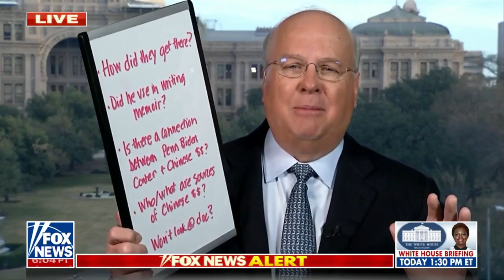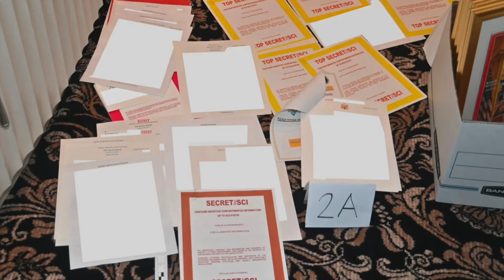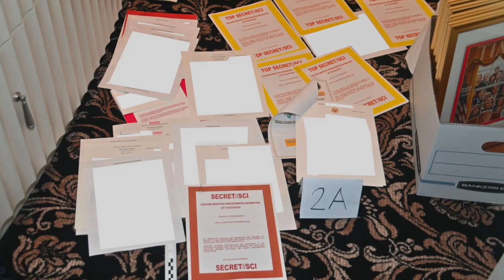The Special Counsel Investigating Biden Is Bad News For Trump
It’s clear that Fox News and Republicans are DESPERATE to equate the discovery of top secret documents at Biden’s home and office to that of Donald Trump intentionally stealing and withholding hundreds of classified documents and possibly selling them to our adversaries.